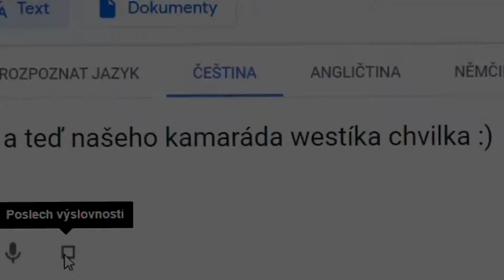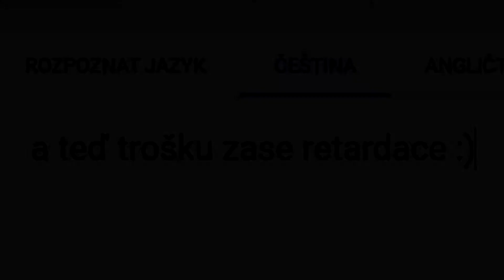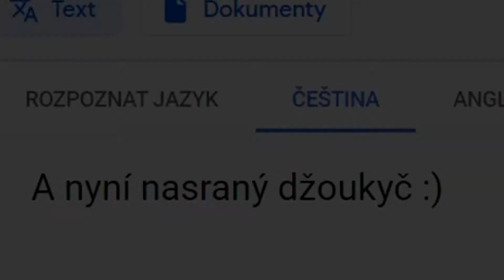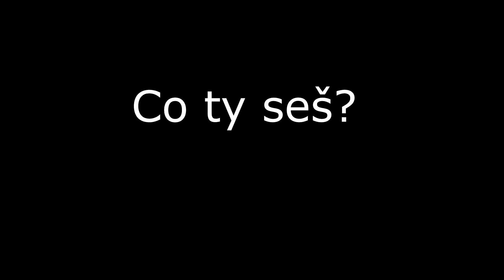Veteho sestřihy ze streamu [ by Kleontina#1 ]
Dnes pro Vás mám video, které si připravila sama od sebe Kleontina z mého streamu.
Je to její první takovéto video a myslím si, že to nevypadá vůbec zle.
Dala si s tím práci, a tak má za mě velký respekt.

Napište, jak se Vám líbilo dolů do komentářů.